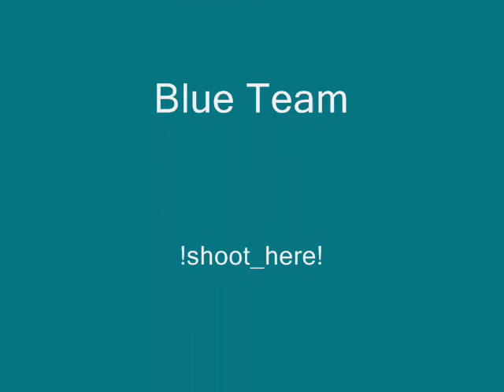UYA siege- Outpost X12 2x2 C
My third video for outpost x12. The vehicles are allowed. The weapons are flux, gravity bomb, blitz, rocket, lava, and the N60. My ally is AceSniper22. I died alot because I didn't kill the defenders.